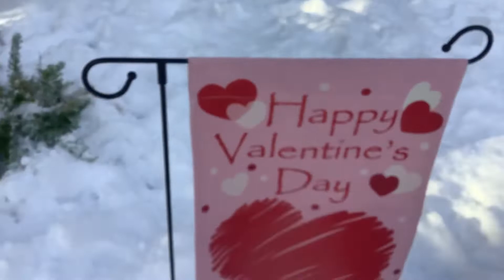I am going out in the snow ❄️